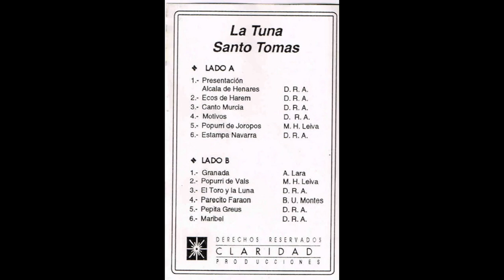Tuna Santo Tomas de Arica Vol. 3 GRANADA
Producción realizada en los estudios Claridad en los años 90, en un Casete Stereo, con la ayuda de la entonces Corporación Santo Tomas de Arica.

00:00 Presentación
01:34 Granada
07:30 Popurrí de Vals
11:48 El toro y la Luna
14:51 Parecito Faraón
18:15 Pepita Greus
22:05 Maribel
26:27 Alcalá de Henares
29:13 Ecos de Harem
34:27 Canto Murcia
37:46 Motivos
41:11 Popurrí de Joropos
46:16 Estampa Navarra